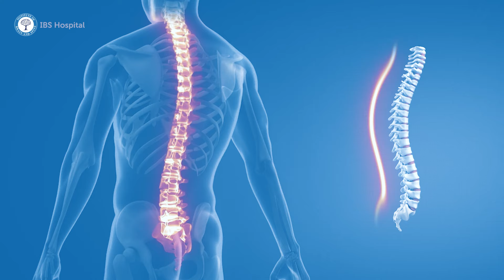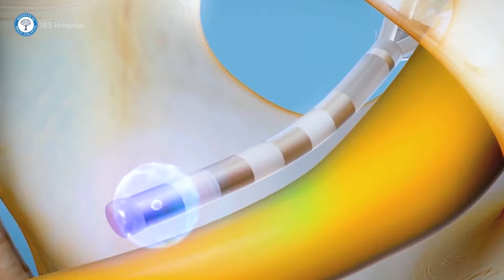IBS Hospital | Transformative Neurorehabilitation for Spinal Cord Injuries | Dr. Sachin Kandhari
Spinal Cord injuries can severely affect one's quality of life, leading to complications that hinder daily activities. Today, advanced Neurorehabilitation techniques offer a beacon of hope, helping patients regain lost limb function and mobility without extensive interventions. Watch renowned Neuro Expert, Dr. Sachin Kandhari, Senior Neurosurgeon at IBS Hospital, as he discusses the transformative Neurorehabilitation techniques available at IBS Hospital and how they can improve your life.

About IBS Hospital:
IBS Hospital is a Premier Neurosciences Institute. A global destination for treatment of neurological disorders with experienced medical professionals and cutting edge technology. We aim to provide multidisciplinary care for disorders of the brain and spine

We at IBS Hospital, dedicated to addressing complex neuro problems with pioneering approaches, cutting-edge research, and the latest clinical trials. Our personalized treatment plans, founded on Compassion, Innovation, and Excellence, strive to redefine the quality of your life with new possibilities.